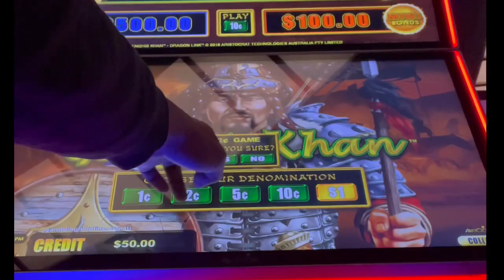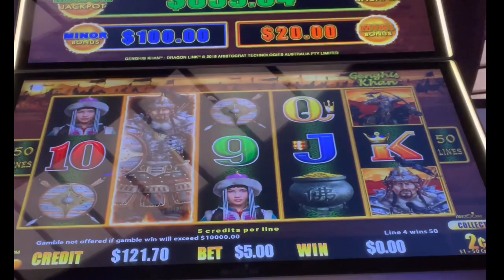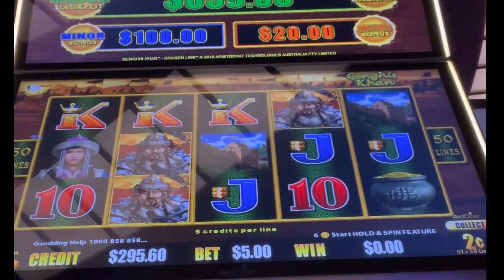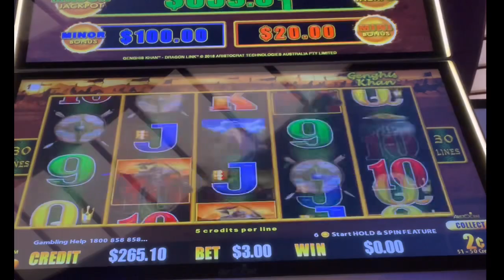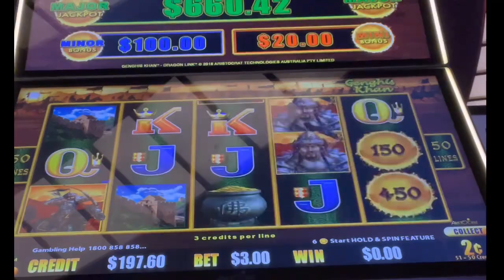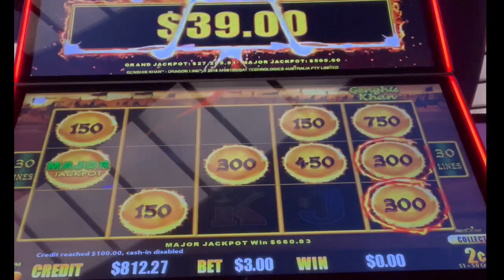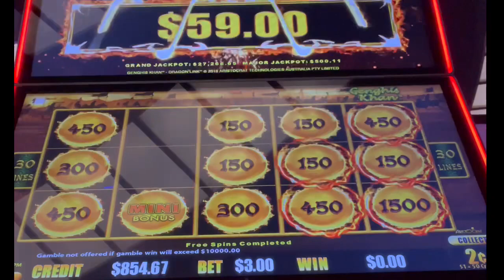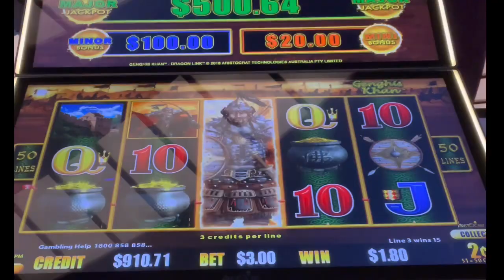BIG WIN on GENGHIS KHAN DRAGON LINK SLOT MACHINE 🎰 POKIE WINS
AUSSIESLOT021216